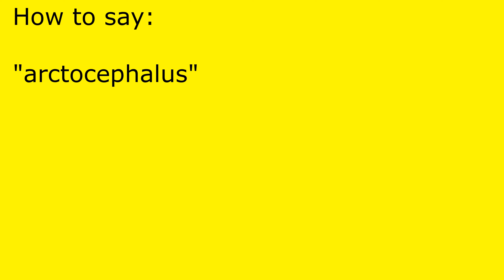How to pronounce arctocephalus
arctocephalus pronunciation.